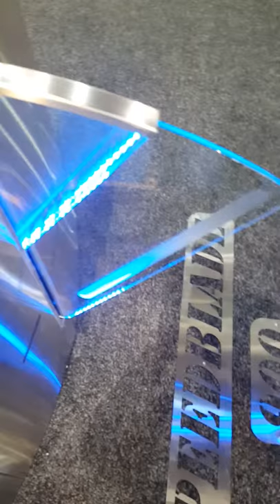TiSO Folding Flap Barrier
Folding Flap Barrier, increase passage width for wheelchair access